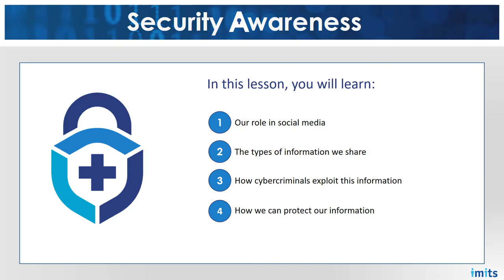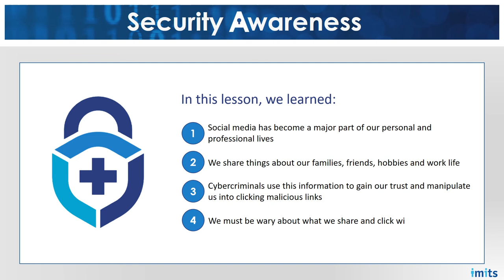Security Awareness: The Dangers of Social Media